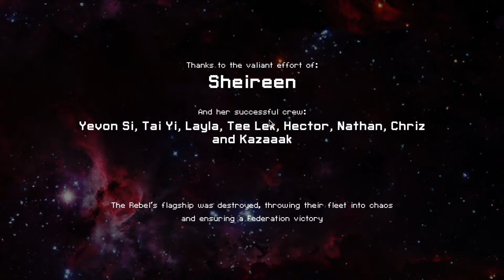FTL - Sheireen II - Another nightmare, Another rock ship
Ok I may have been a bit hasty in my conclusions for the firebomb. The firebomb is actually pretty sick when combined with the teleporter. This ship is not my favorite FTL ship. But it's not a bad one either. I kinda like it.

I'm surprised you're actually reading the description, but I do appreciate it. :D